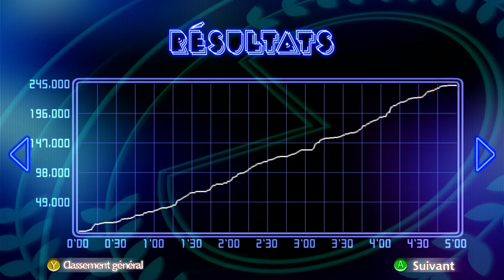Pac-Man Championship Edition DX + Championship I Score Attack: 5 min PC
Pac-Man Championship Edition DX +
Championship I | Score Attack: 5 min